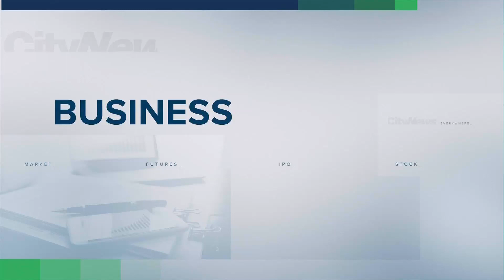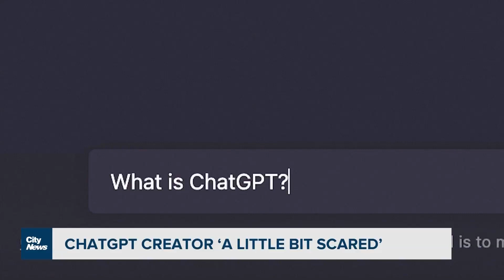Business Report: Canadian banking complaints soar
The number of banking complaints reaches a new high. Plus, big money is flowing on St. Patrick's Day, and the creator of Chat GPT airs a few concerns. Business Editor Richard Southern explains.